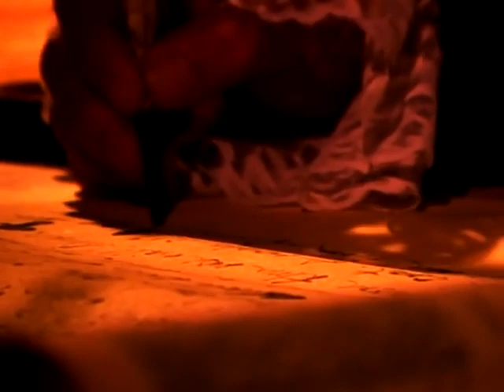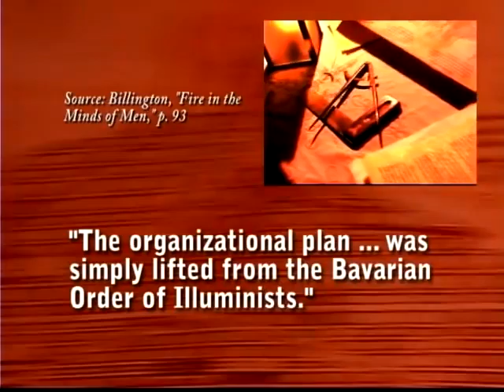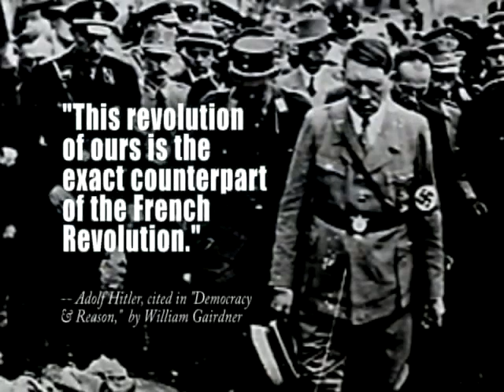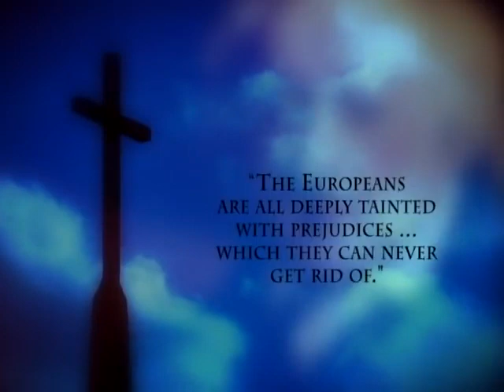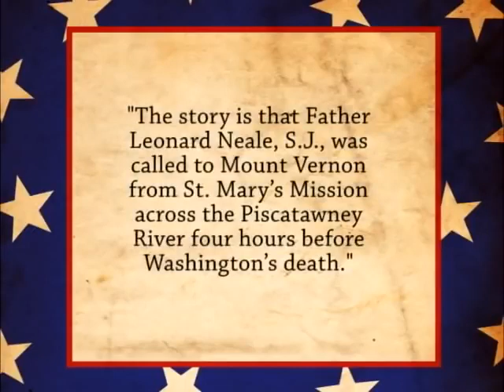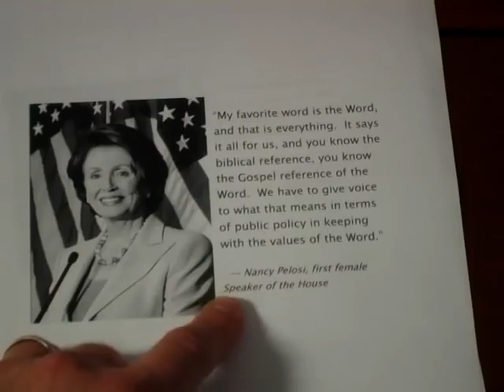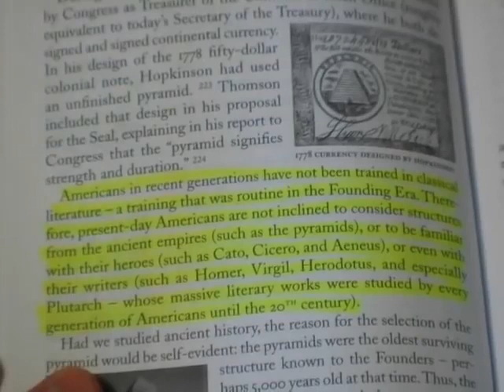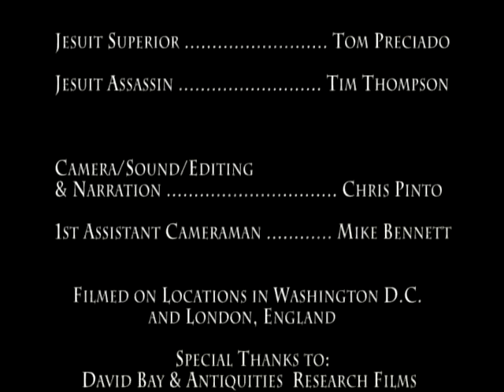Freemasons Documentary: 'The Hidden Faith of The Founding Fathers', Christian J. Pinto (2010)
This powerful documentary delves into the controversial and often debated beliefs of the founders of the American Revolution. Were these men Christians, according to the Bible?

Chris Pinto, Ed Decker